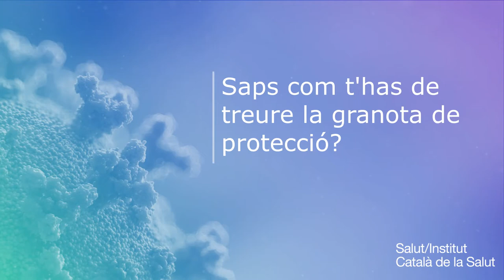Saps com t'has de treure la granota de protecció?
Indicacions per treure-us una granota de protecció EPI